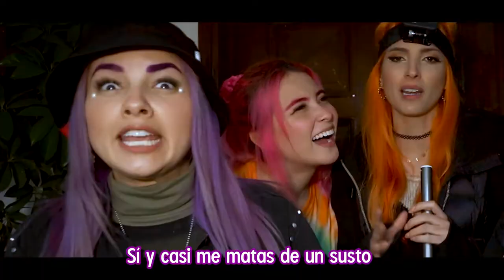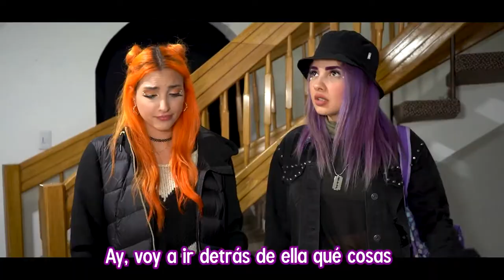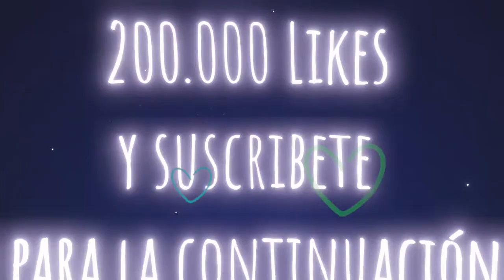Si no hubiera sido grabado por una cámara nadie lo creería